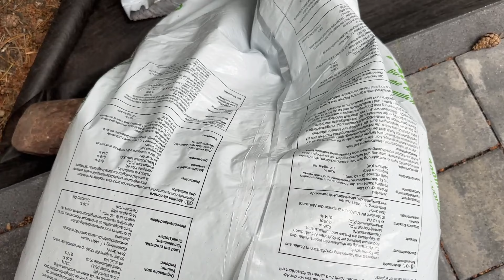Garten UPGRADE - JETZT ist es endlich geschafft!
Maxikm und Denny haben es endlich geschafft. Es gibt neue Updates aus dem Garten! Viel spaß mit diesem video!